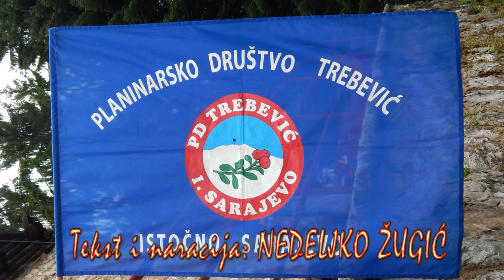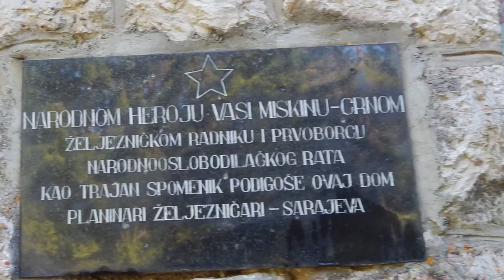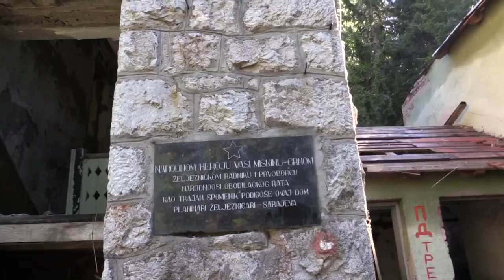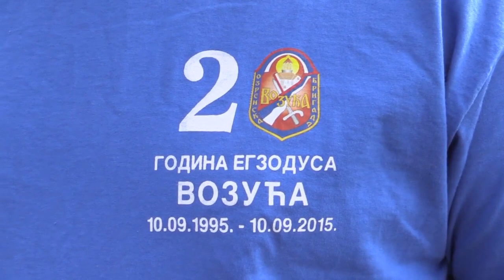ISTOČNO SARAJEVO: SEDMI SLET PLANINARA TREBEVIĆ 2015.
Video snimanje i montaža: LJUDI GOVORE, oktobar 2015.